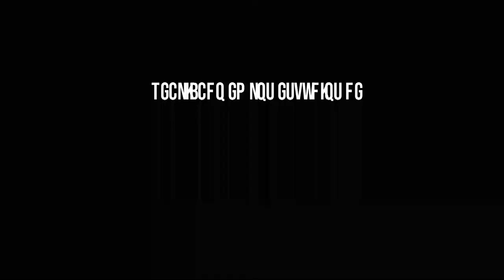Economistas argentinos - Episodio 6: Roberto Frenkel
Roberto Frenkel es uno de los macroeconomistas más influyentes de nuestro país. Combinó estudios de matemática, estadística y economía del desarrollo en la Universidad de Buenos Aires y en el conocido Centro de Estudios del Desarrollo, en Venezuela.
Participó en debates significativos sobre la economía Argentina realizando aportes sobre el problema de alta inflación y, durante el gobierno de Raúl Alfonsín, formó parte de la elaboración del Plan Austral.

Hoy sigue siendo una de las principales voces de consulta sobre el problema del tipo de cambio y la estrategia de desarrollo para la Argentina.

“Economistas argentinos. Miradas de un país” es una producción de la Facultad de Ciencias Económicas y el Canal de la Universidad Nacional de Entre Ríos (UNER).
 La historia del capitalismo argentino y sus problemas estructurales, abordados por los principales referentes del pensamiento económico en argentina.

Conduce: Ignacio Trucco

Grabado en estudios de la Universidad Nacional de las Artes (UNA) - Buenos Aires, Argentina. Junio de 2019.